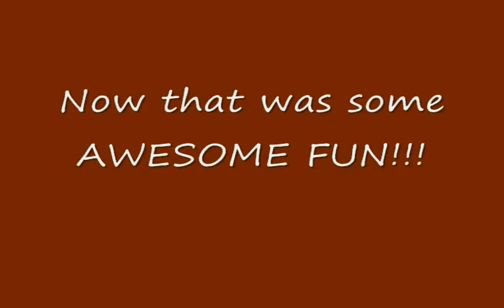Jadyn - First Time Riding The "Mountain" Rollercoasters (06-08-11)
Jadyn's first time riding the "big" mountain rollercoasters at the Magic Kingdom.  She first went on the infamous "Thunder Mountain" and liked it but wouldn't go again.  Next, she went to "Splash Mountain" and enjoyed it also EXCEPT for the getting soaking wet part, LOL... GREAT TIMES :)